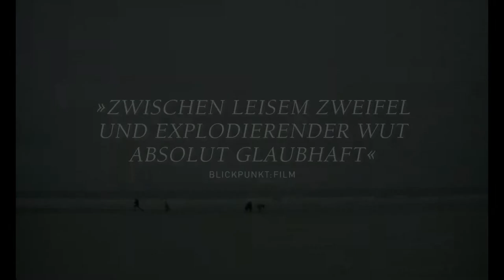"DER MENSCHLICHE FAKTOR" - Drama - Original-Trailer mit deutschen Untertiteln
STORY:
Jan, Nina und ihre beiden Kinder sind eine moderne, kosmopolitische Familie. Das Paar leitet zusammen erfolgreich eine innovative Werbeagentur, aber als Jan ohne Rücksprache mit seiner Frau den heiklen Auftrag einer politischen Partei annimmt, überlegt Nina aus der gemeinsamen Firma aussteigen. Um zumindest ihre Ehe zu retten, beschließen sie ein gemeinsames Wochenende an der belgischen Küste zu verbringen. Die Ankunft im familieneigenen Ferienhaus wird jedoch von einem mysteriösen Hauseinbruch überschattet. Während der beängstigende Vorfall die Vier anfangs wieder zusammenschweißt, droht die unterschiedliche Wahrnehmung der Geschehnisse das fragile Familienidyll bald darauf wieder zu zerstören. Erzählt aus verschiedenen Blickwinkeln, hinterfragt der Film die Zuverlässigkeit der individuellen Perspektive.

Drama
Deutschland/Italien..., 2021
mit Mark Waschke, Sabine Timoteo, Wanja Valentin Kube, etc.
Farbfilm
OT: "Der menschliche Faktor"